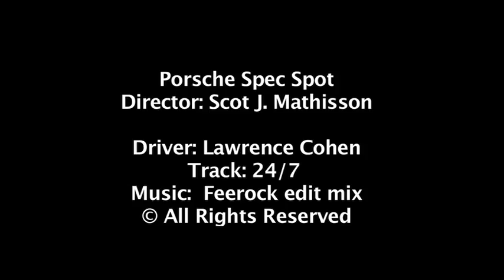"24/7"- Feerock Remix for Porsche Commercial Spot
The Pressure Rebels ( Feerock and John Mateo )